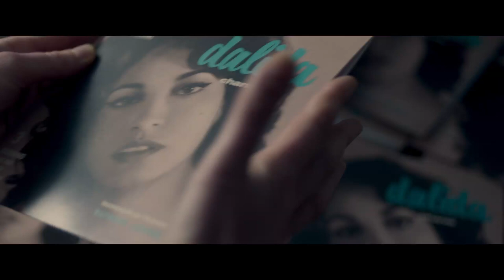Dalida (2017) - Trailer (English Subs)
Directed by : Lisa Azuelos
Produced by : Bethsabée Mucho

From her birth in Cairo in 1933 to her debut perfomance at the Olympia in 1956, from her marriage with Lucien Morisse, the boss of the emerging Europe no 1 radio station, to disco nights, from her journeys of discovery in India to the worldwide hit of "Gigi l'Amoroso" in 1974, Dalida is the intimate portrait of an absolute, complex, and sunny woman... A modern woman at a time that was less so... Despite her tragic death in 1987, Dalida continues to shine with her eternal presence.